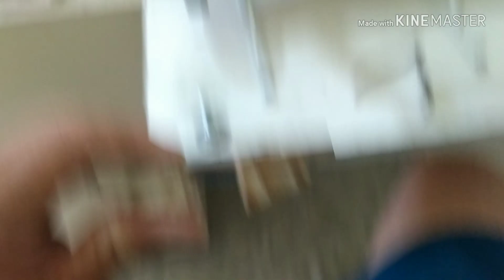DISPOSITIVO DE AFIAÇÃO CUSTO ZERO - ARRANJO NOVO - DEMONSTRAÇÃO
Mais uma vez, com o objetivo de ajudar os que não tem recursos para investir ao começar no ramo da afiação, estou compartilhando com vocês uma ideia que tive de melhorar o meu dispositivo de afiar alicates a custo absolutamente zero.

DISPOSITIVO DE AFIAÇÃO M1 e  M3. ORIENTAÇÕES DE COMPRA:

O M3, modelo com 3 articulações é 147,99 em 12 X S/ juros no cartão de crédito pelo Mercado Livre e frete grátis pra quase todas regiões do Brasil

O M1, modelo com só uma articulado custa 54,99 + frete por sua conta

Ambos os modelos ficam prontos entre 5 a 10 dias

Ficando pronto despacho imediatamente aí é com o correio

Comprando o M1 direto comigo vc paga antecipado o valor total do dispositivo, o frete será pago quando o dispositivo ficar pronto estiver pronto.

Depósito bancário pelo Banco do Brasil agência 4986-7 conta 9537-0
Ramon de Sousa Pinheiro
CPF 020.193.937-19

Após depósito efetuado enviar comprovante pelo whatsapp

Que Deus abençoe sua vida, família e seu trabalho